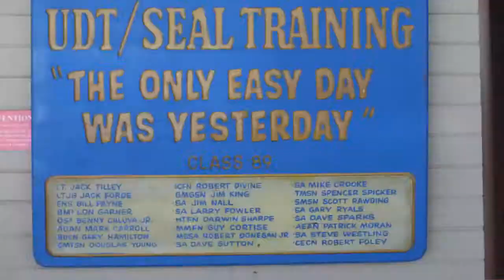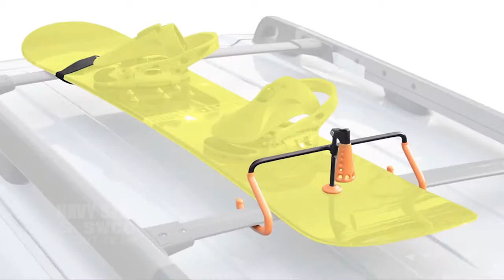Navy SEAL Life After the Teams Professor Michael Crooke